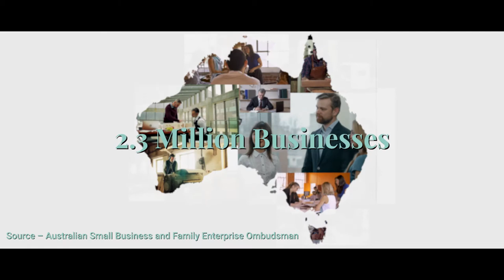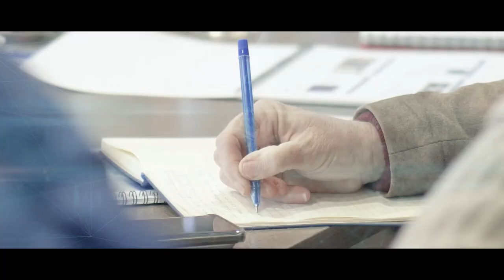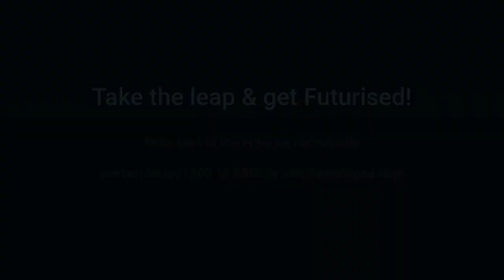Netstripes introduces new brand identity and latest bootcamp - Futurise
Netstripes Founder and CEO, Dinesh De Silva introduced the company’s new branding and latest bootcamp, Futurise at Bizruption Sydney.

We took the initiative to reposition ourselves with a new brand identity to stay relevant in the 2020 decade as a commitment to what we stand for and our vision to empower Australia’s small and medium businesses.

Futurise, our newest bootcamp offers 14 comprehensive modules focusing on a range of topics on digital acceleration, marketing and addressing challenges faced by businesses today.

These three power-packed days will help you acquire knowledge, cutting-edge clarity to formulate your own effective transformational solutions to reinvent and gain the edge in the marketplace.

Learn what it takes to grow your small and medium business in the digital world
The one-on-one Digital Growth Advisory session will empower your business through digital and marketing strategies
The Complete Digital and Marketing System, you need to reinvent your business and achieve your goals
Our list of e-books comprise of the latest findings on a range of topics from lead generation to digital marketing strategies
Our blog has a collection of articles varying from trends, tips on how to improve digital presence to addressing challenges business owners face at different points in their digital engagement journey

NetStripes is a trusted and verified digital and marketing system that takes small and medium businesses from goal setting to goal achieving. It is a comprehensive system that includes skills training, strategy, advisory and innovative web technology to guide entrepreneurs to achieve their dreams and goals